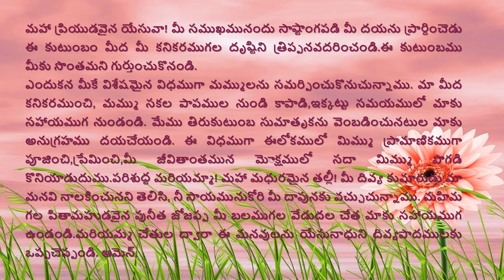తిరుకుటుంబ ప్రార్ధన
Jesus Help Each  And Every People And Familys...Praise The Lord

                         IN THE  NAME OF THE SON

 IN THE NAME OF THE HOLY SPIRIT

                                       ""     AMEN     ""